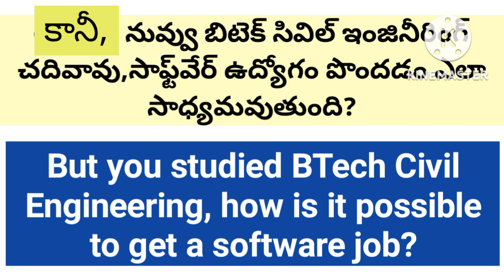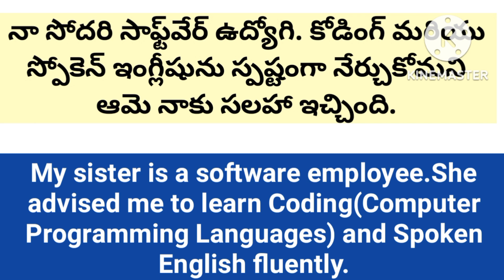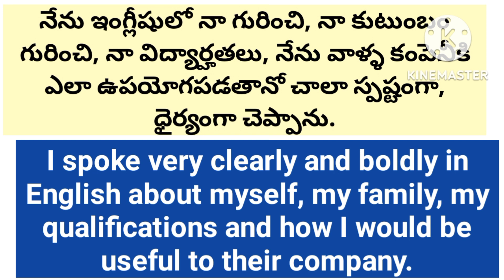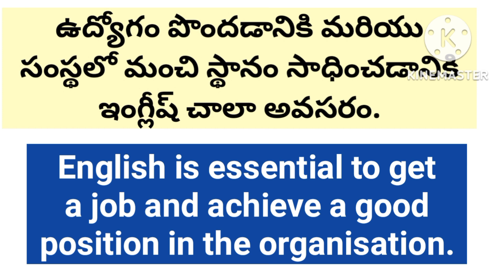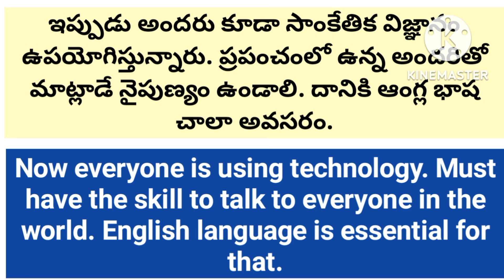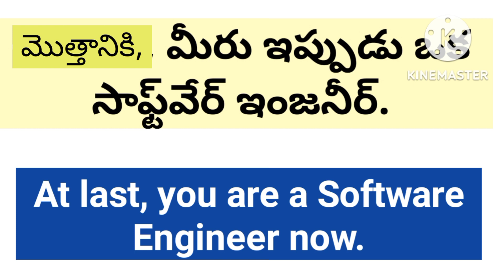B-Tech Civil Engineering చదివిన వారు Software Job చెయ్యవచ్చా?@BUJJIBABUSPOKENENGLISH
B-Tech Civil Engineering చదివిన వారు Software Job చెయ్యవచ్చా?